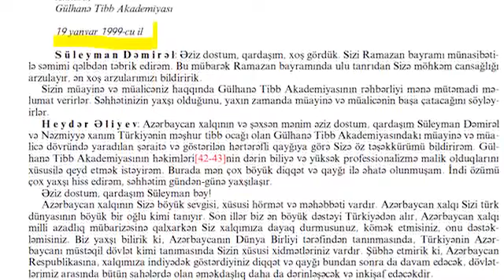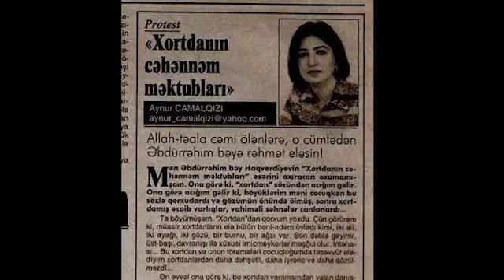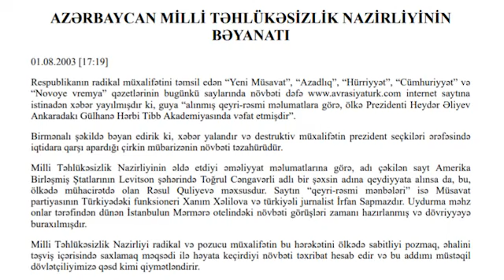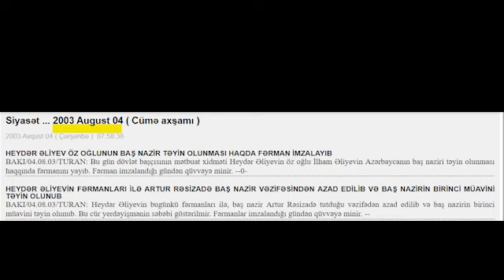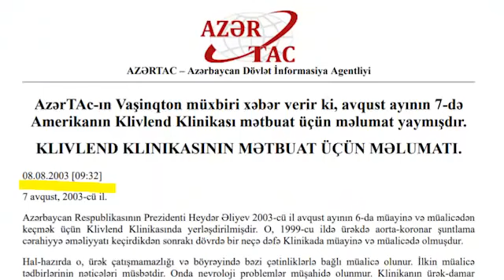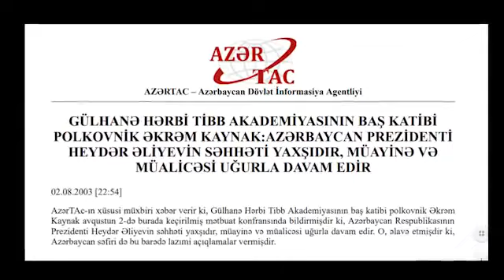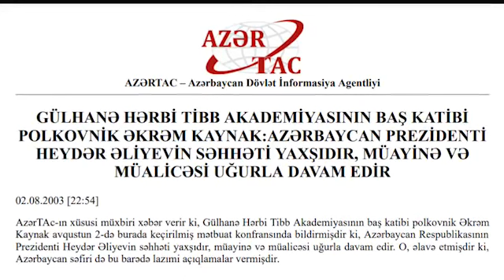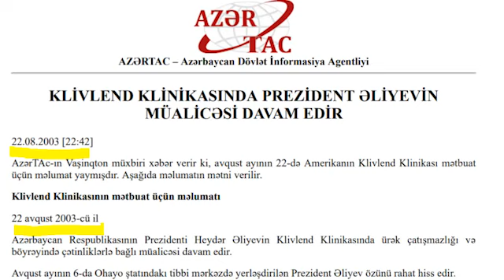HEYDƏR ƏLİYEV RƏSMƏN BELƏ ÖLDÜ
Heydər Əliyevin rəsmi ölüm gününə qədər dövlət vətəndaşlara şiddətli yalanlar satıb. Onları elə rəsmi sənədlərlə nümayiş etdiririk